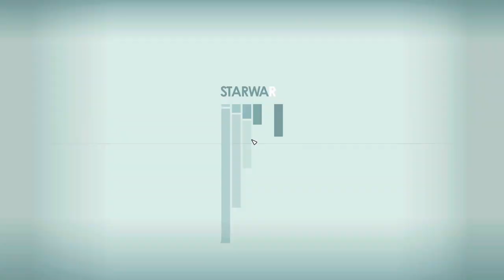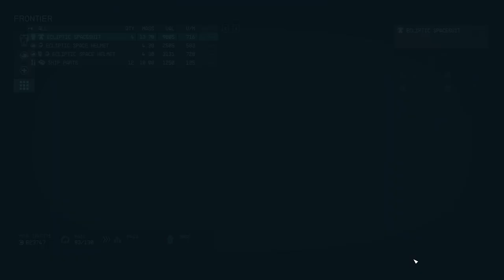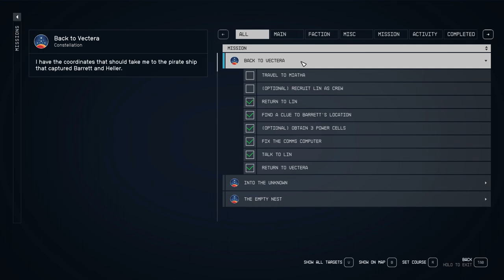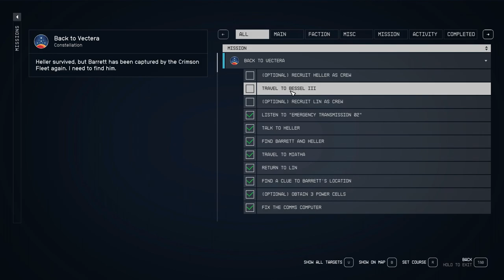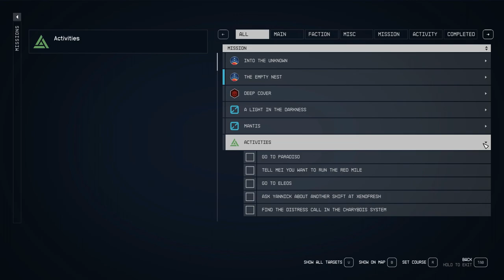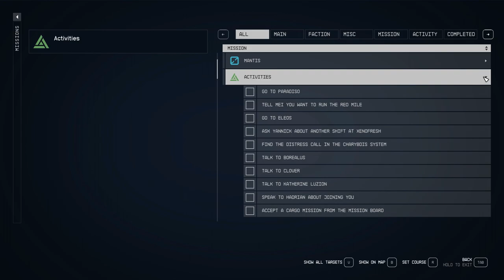Let’s Play Starfield – Episode # 29 – Constellation Quest – Back to Vectera!